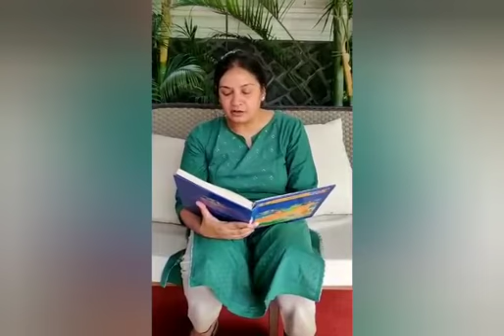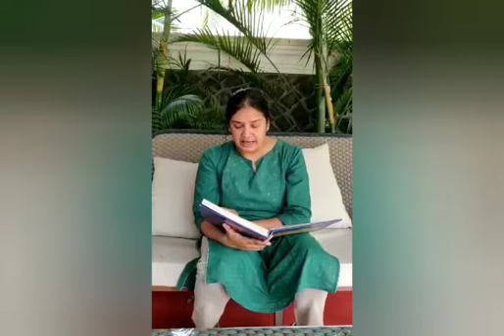Storytelling Session THE OLD IRON POT Part - 2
Enjoy this storytelling session by Mrs. Amrita Goel. Here is the second part of the story - The Old Iron Pot.